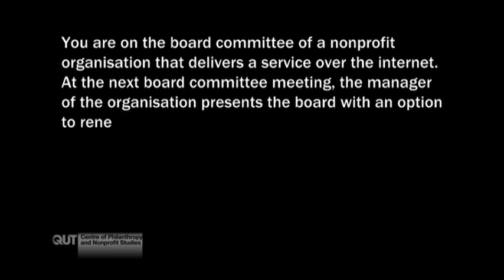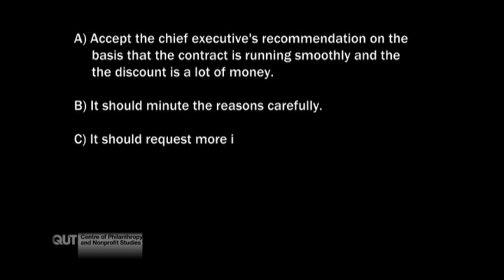ACPNS: Contracts and costings (Question 6)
Dr Gavin Nicholson is a Senior Lecturer in the School of Accountancy, Queensland University of Technology. In Question 6, he talks about the responsibilities of the board, in terms of contracts and costings. This video is presented by in the Australian Centre for Philanthropy and Nonprofit Studies (ACPNS).